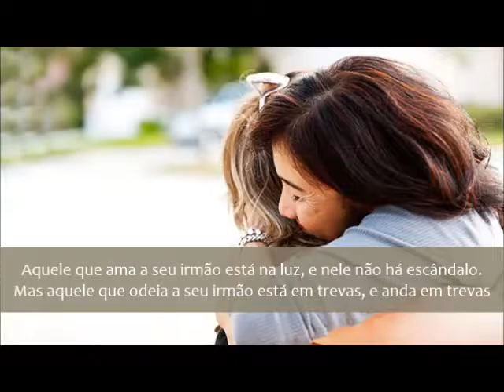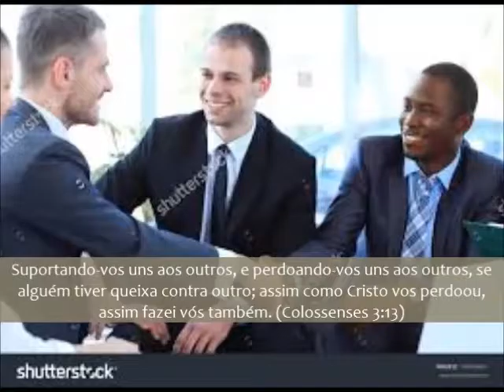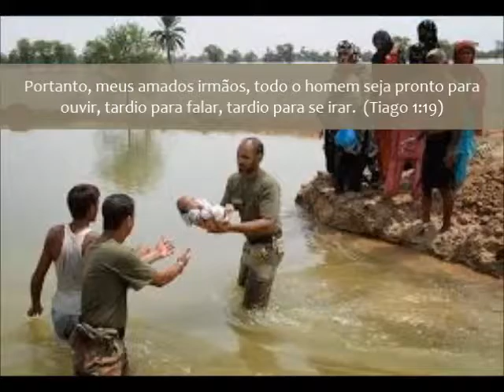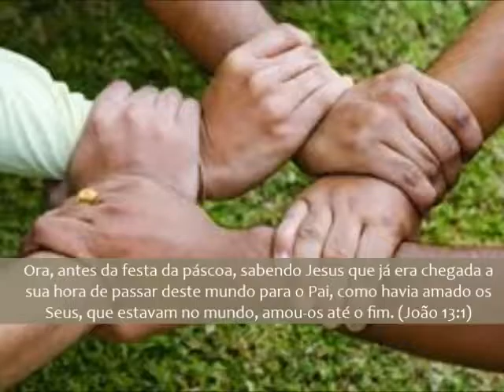AMAI VOS UNS AOS OUTROS